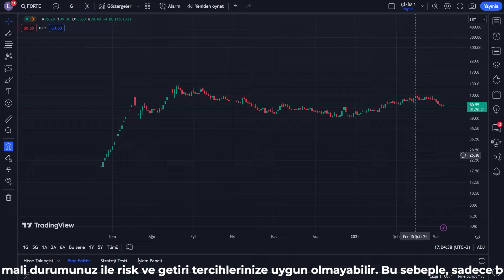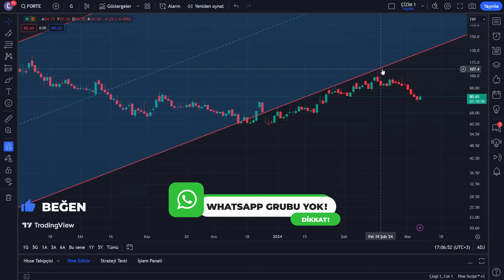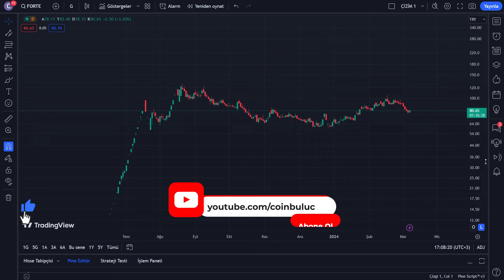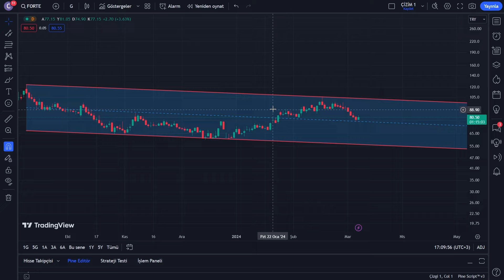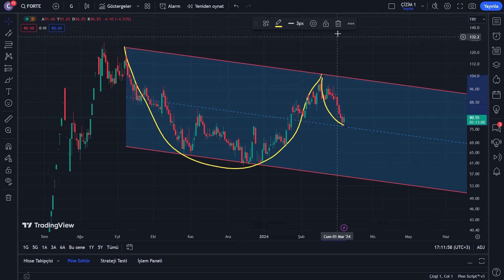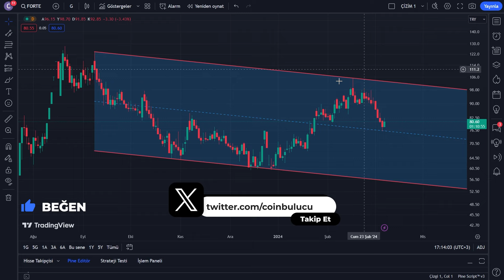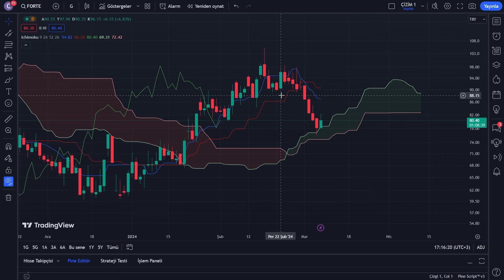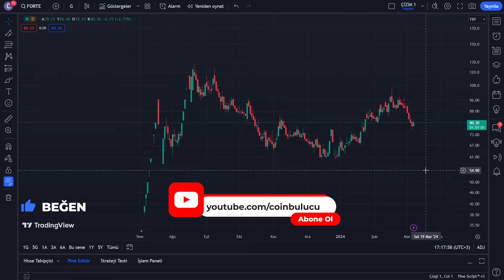FORTE YÜKSELİŞE HAZIRLANIYOR! Forte Hissesi Teknik Analizi Yorumu - Borsa Son Durum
Forte Hisse Analizi - Yorum - Alınır mı - Ne Olur - Hisse Senedi Yorumları - Halka Arz Yorumu Analiz

Türkiye’nin öncü kurum ve kuruluşlarına hizmet veren Forte, sahip olduğu teknoloji ve insan gücü kadar kalite politikaları ile de fark yaratmaktadır.
Forte, sistem entegrasyonu ve yazılım geliştirme alanlarında faaliyet göstermek üzere 2006 yılında kurulmuş olan, kamu kurumlarında ve savunma sanayii endüstrisinde çalışmasına devam eden %100 bir Türk firmasıdır. Müşteri odaklı ve rekabetçi yaklaşımları ile müşterisine özel ve maliyet etkin çözümlerini, yüksek kalitedeki sistem ve yazılım mühendisleri ile üretmektedir.

FORTE ileri teknolojilerle donanmış altyapı ürünleri, fark yaratan kalitede yazılım ve hizmetleriyle uçtan uca çözümler sunarak; faaliyet gösterdiği coğrafyalarda bilişim sektörüne yön veren küresel bir şirket olmayı hedeflemektedir.

FORTE işlem kodu ile Borsa İstanbul’da işlem görmeye başlamıştır.

1. İnovasyona Odaklı Yapı
FORTE, yenilikçi ürünler ve çözümler geliştirerek rekabetçi avantaj elde etmek için sürekli olarak Ar-Ge çalışmalarına yatırım yapmaktadır. Teknoloji dünyasındaki hızlı değişimlere uyum sağlayarak, müşterilerimize en son teknolojilerle en iyi hizmeti sunmayı hedefliyoruz. Bu inovasyon odaklı yapı, şirketimizin gelecekte de büyümesini ve başarılı olmasını destekleyen önemli bir unsurdur.

2. Büyüyen Sektördeki Liderlik
FORTE, faaliyet gösterdiği sektörde lider bir konumda bulunmaktadır. Hızla büyüyen dijital dönüşüm ve teknoloji sektörü, şirketimizin sunduğu çözümlere artan talep yaratmaktadır. Pazar payımızı sürekli olarak genişleterek, uzun vadeli yatırımcılar için cazip bir seçenek oluşturuyoruz.

3. Güçlü Finansal Performans
FORTE, sürekli artan gelirleri ve kârlılığı ile güçlü bir finansal performans sergilemektedir. Sağlam mali temeller, şirketimizin iş stratejisini destekler ve gelecek yatırımları için sağlam bir teminat oluşturur. Yatırımcılarımız, hisse senedine yatırım yaparak şirketimizin başarısından doğrudan faydalanma şansına sahip olacaklardır.

4. Kurumsal Sosyal Sorumluluk
FORTE, sadece finansal başarıya değil aynı zamanda toplumsal sorumluluğa da önem veren bir şirkettir. Şirketimiz, çevresel sürdürülebilirlik, eğitim ve toplumsal kalkınma alanlarında çeşitli sosyal sorumluluk projelerine katkıda bulunmaktadır. Böylece, yatırımcılarımız hem finansal getiri elde ederken hem de topluma olumlu etki yapmanın gururunu yaşayacaklardır.
si, güçlü finansal performansı, inovasyona odaklı yapısı, liderlik pozisyonu ve kurumsal sosyal sorumluluk anlayışı ile yatırımcılar için çekici bir seçenektir. FORTE'nin gelecekteki büyüme potansiyeli ve kararlılıkla hedeflediği başarılar, yatırımcılarımız için değerli bir yatırım fırsatı sunmaktadır.